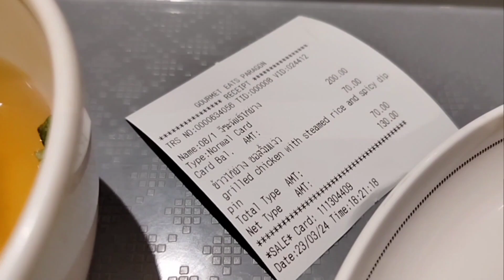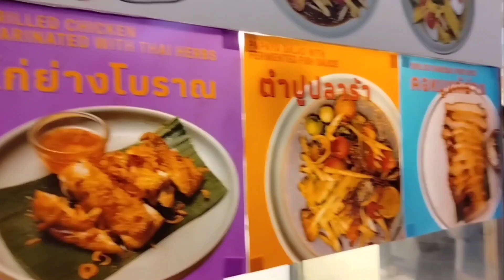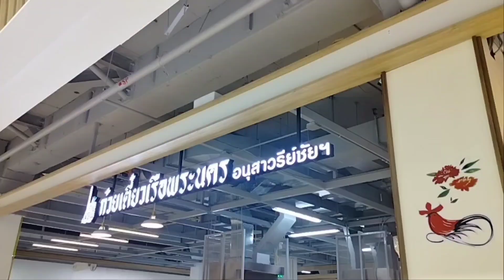เที่ยวที่ไหน! ก็สั่งจานด่าน รสเด็ด น้ำหวานเย็น แบบนี้ได้